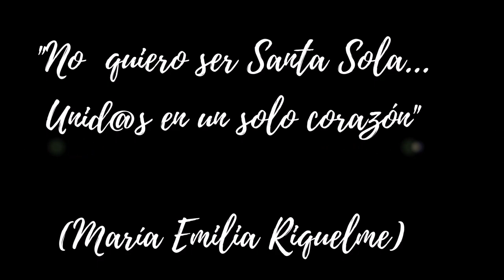Coreografía Oficial Beatificación- María Emilia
Beatificación de Mª Emilia Riquelme
Estamos en marcha hacia un acontecimiento de vida, un regalo para la Familia MISSAMI y para toda la Iglesia: La Beatificación de María Emilia Riquelme. Una mujer que hoy nos puede inspirar un nuevo horizonte de santidad.
Desde ya nos preparamos para este evento, que tendrá lugar en la ciudad de Granada, con el lema “Ama a Dios y no temas nada”.